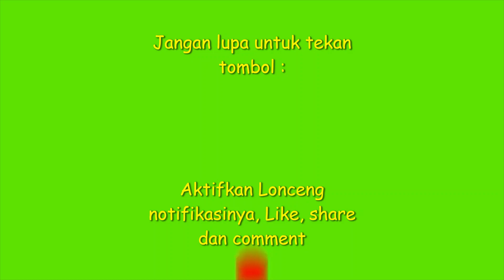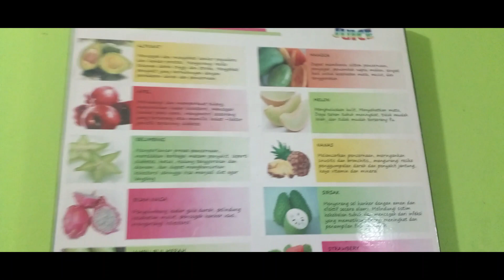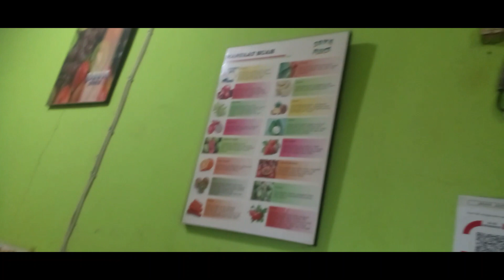Vlog Beli Jus Jeruk dan Jus Belimbing